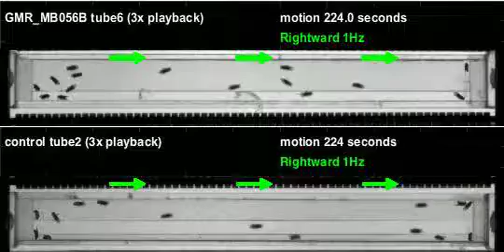GMR_MB056B_shi_Apollo_20120705T133559 motion (seq3)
Genotype: GMR_MB056B_shi
Date recorded: 20120705T133559
Rig id: Apollo